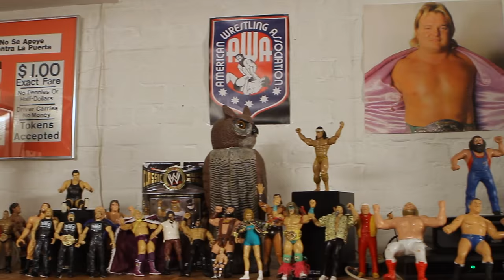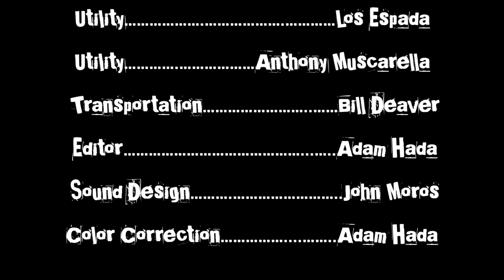Roddy Pipers last TV Pilot - Wrestling With Joeylicious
Currently being shopped to Network, "Wrestling With Joeylicious" is one of Roddy Pipers last filmed comedy projects.
Roddy really believed in Wrestling With Joeylicious and his brilliant comedy timing really shines in this small clip from the Pilot Episode.
He will be missed, but he will always be with us. RIP "Rowdy Roddy Piper...

Or go to
Facebook.com/WrestlingWithJoeylicious

When "It's Always Sunny In Philadelphia" meets "Rocky", you get "Wrestling With Joeylicious".
 With the help of the greatest wrestling legends of all time, a lifelong wrestling fanatic struggles with real life while trying to make his dream come true.
Facebook.com/WrestlingWithJoeylicious